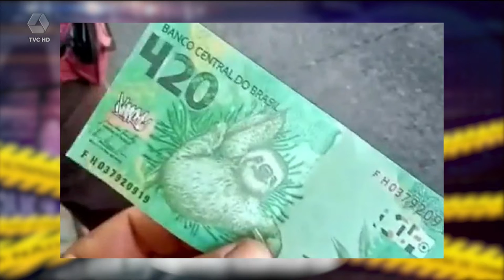Idoso é vítima de golpista que pagou dívida com nota falsa de 420 reais